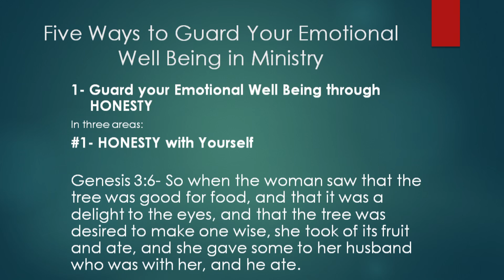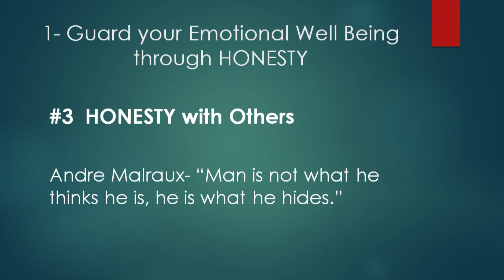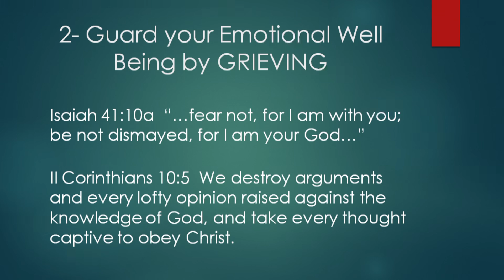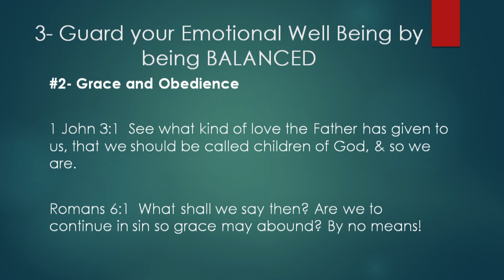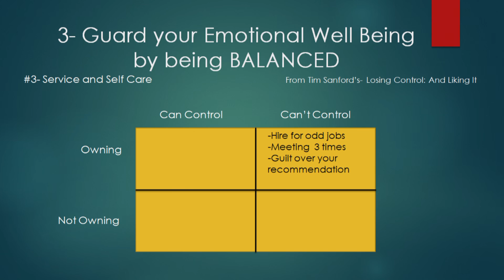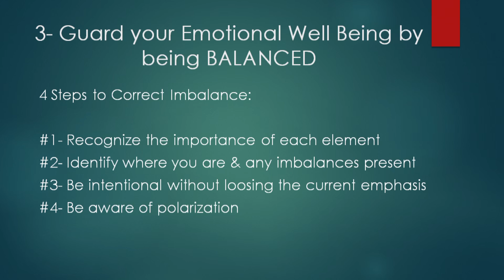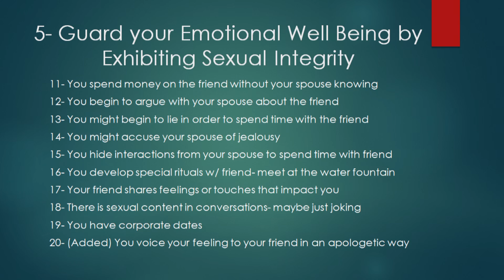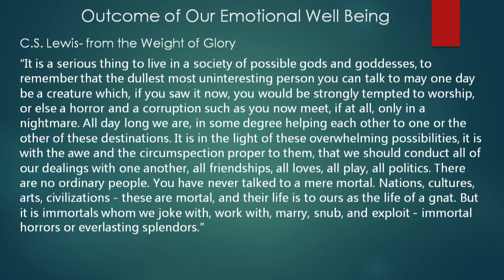RMMN NETWORK COUNCIL PLENARY SESSION (TUESDAY, APRIL 26, 2022)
In this powerful plenary session licensed Marriage and Family Councilor Glenn Lutjens addressed “5 Ways to Guard Your Emotional Well-Being in Ministry".  These five truths were powerful and have the potential to save your life, marriage, and ministry.